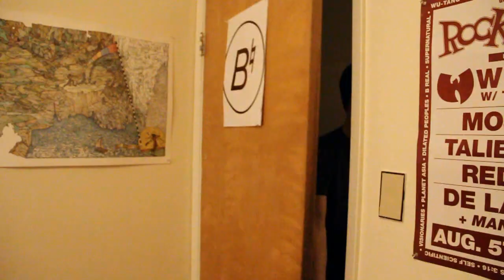Piggy Bank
Quinn notices Ren's piggy bank is like hella creepy.